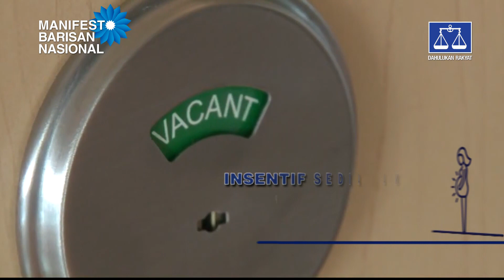Manifesto BN Memperkasakan Wanita